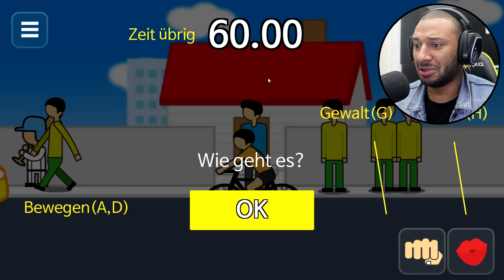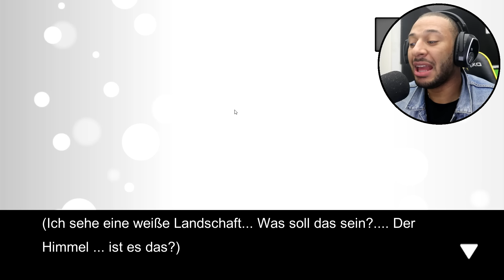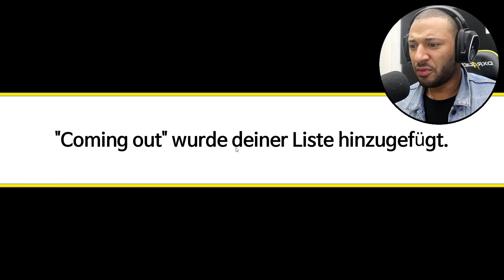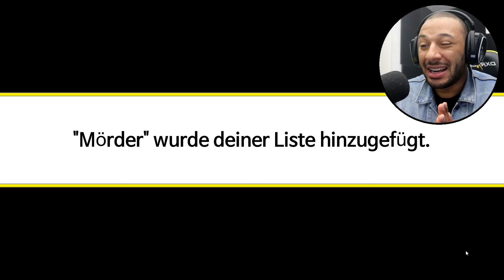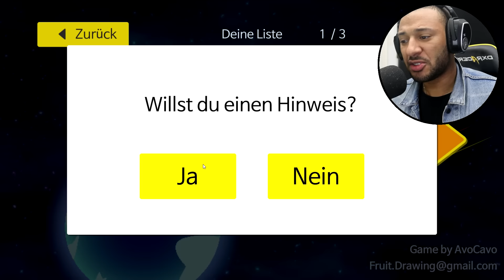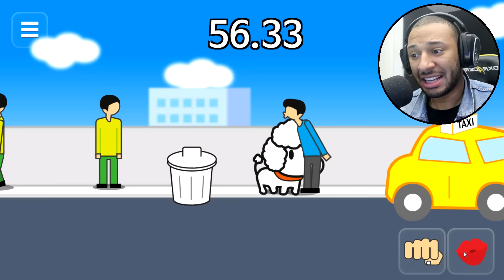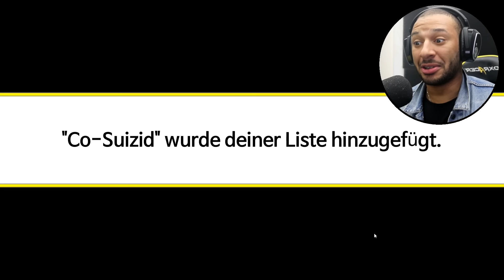DU HAST NOCH 60 SEK ZUM LEBEN ! Meteor 60 Seconds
✘Mein LIEBLINGSESSEN lol jk
✘Meine Maus
✘Meine Tastatur
✘Mein Mikrofon
✘Meine Kamera

ACHTUNG ► DIESER KANAL ENTHÄLT SEHR VIEL SCHWARZEN HUMOR. NICHT ERNST NEHMEN !! :D